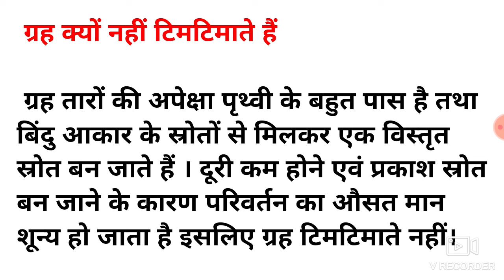ग्रह क्यों नहीं टिमटिमाते हैं // Why don't the planets twinkle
link